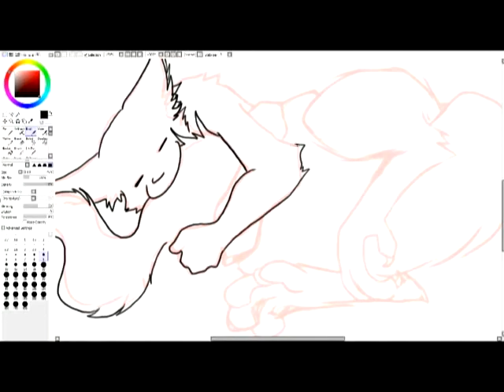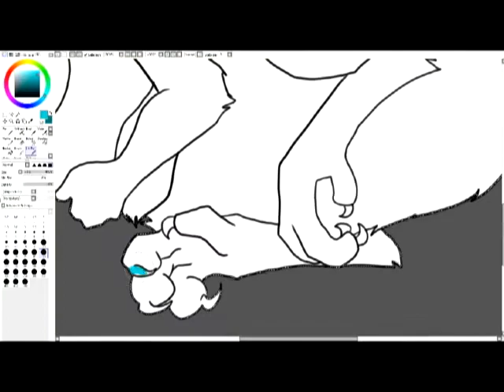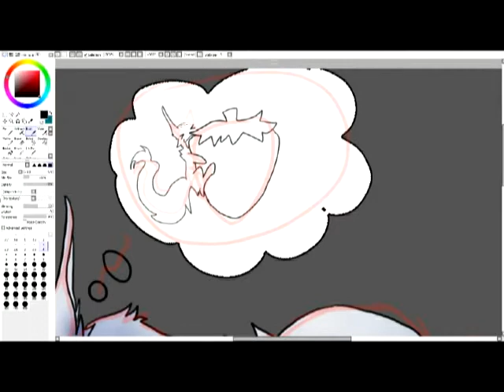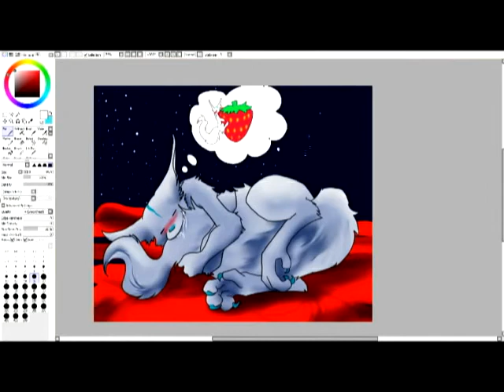speedpaint - sweet dreams (Happy Birthday Gryy s2)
Real time: 56min
Tool: Paint Tool SAI

tempo real: 56min
ferramenta: paint tool sai